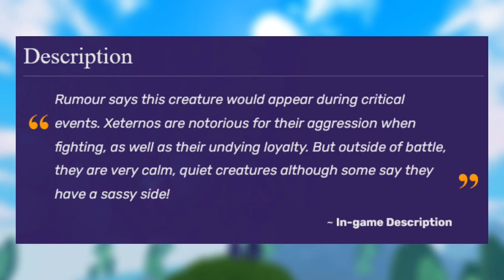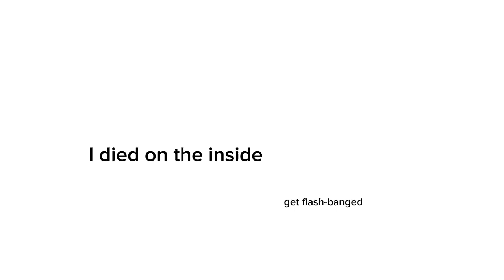Why You Shouldn't Buy Xeternos | Creatures of Sonaria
This is mostly satire and a joke. I couldn't care less what you are going to buy or what you want to buy.
If you enjoyed this video, I am doing an entire series of
"Why you shouldn't buy".